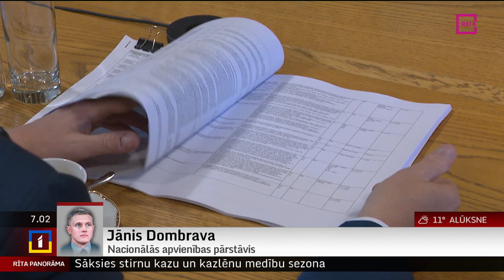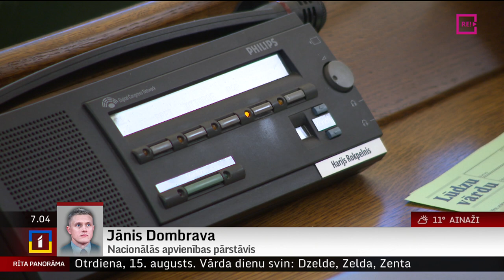Telefonintervija ar Nacionālās apvienības pārstāvi Jāni Dombravu